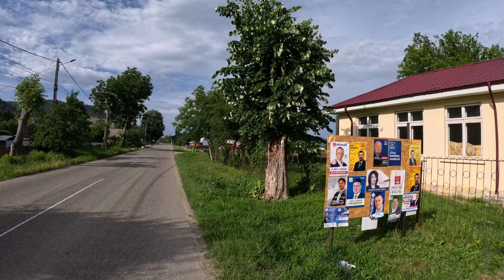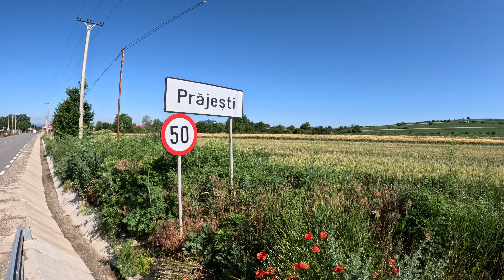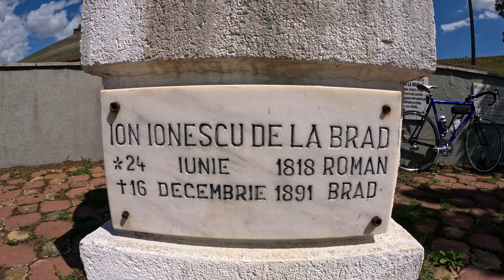Hai Hui prin Romania